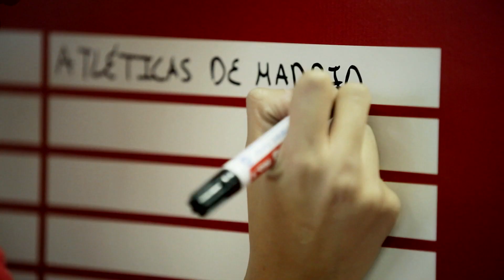Fútbol Mahou | Partido de las Estrellas Vicente Calderón